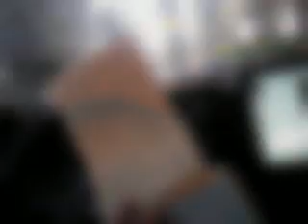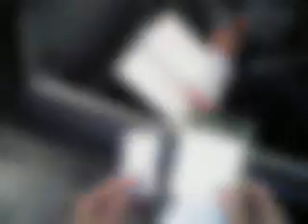Over-redacted preview of 9FDC4F76B7B94FF5AE12B49BD7157BED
evidence_id: 9FDC4F76-B7B9-4FF5-AE12-B49BD7157BED id_external:  created_date_record_start: 03/06/2015 04:09:22 PM date_record_end: 03/06/2015 04:21:52 PM flag (Y/N): N content_type: mp4 size_mb: 165.02 duration_seconds: 749.52 owner_first_name: DEBRA owner_last_name: PELICH owner_badge_id: 5976 categories:  evidence_tags:

This video was automatically over-redacted (no sound and blurred frames) to ensure that information exempt from Washington's Public Records Act is not released. This over-redacted preview is useful for people who file lots of public records requests for videos. Letting requesters preview videos reduces the time it takes for the department to manually review and redact requested videos. If you believe something significant happened feel free to file a public records request for the clear video by emailing with the Youtube title of the video you request. To reduce staff time for manually reviewing/redacting the video please state in the email the start and stop timestamps in the video you're interested in. The Seattle Police Department is in the early stages of developing more advanced tools to automatically redact just people's heads, names, phone numbers, etc. For more information about the Seattle Police Department's pilot program for body worn video check out the blotter